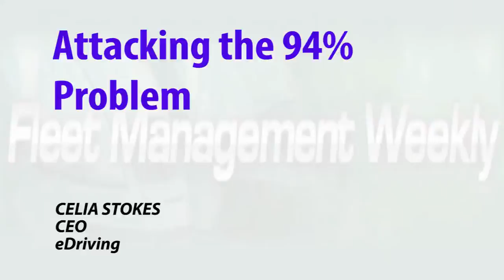Attacking the 94% Problem | CELIA STOKES | Fleet Management Weekly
eDriving’s mission is to stop the 94% of collisions that are caused by driver attitudes and behavior -- and telematics plays a critical role.

CELIA STOKES
CEO
eDriving

112216FmwCStokes01